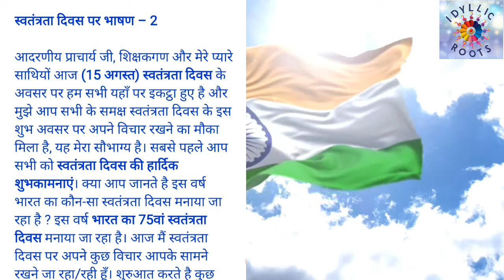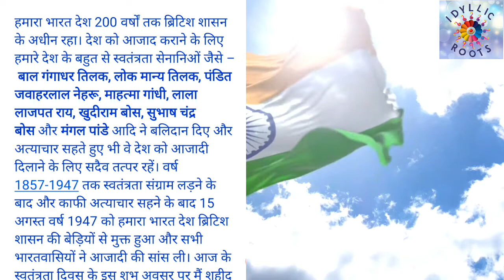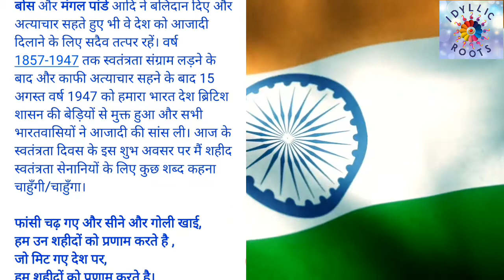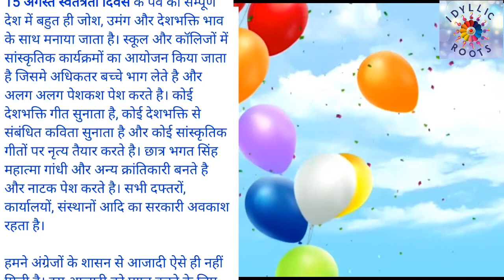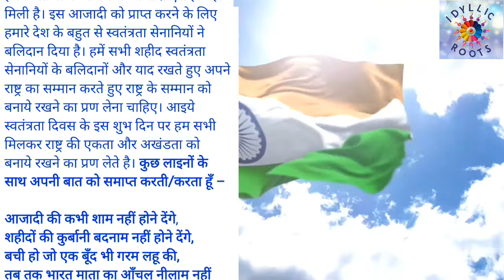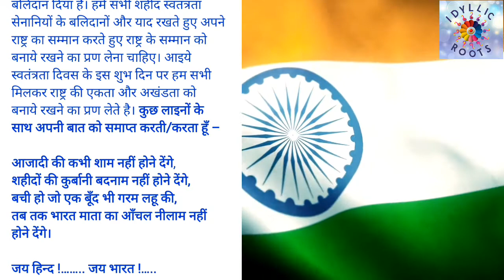Independence Day Speech In Hindi 2021: 15 अगस्त पर जोशीला भाषण -2 | स्वतंत्रता दिवस पर भाषण 2021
Independence Day Speech In Hindi 2021: स्वतंत्रता दिवस पर भाषण 2021 का हिंदी में कैसे लिखना है और 15 अगस्त पर जोशीला भाषण की तैयारी कैसे करें हम आपको बताएंगे। क्योंकि स्कूल, कॉलेज, टीचर्स और संस्थानों में स्वतंत्रता दिवस पर भाषण 2021 (Speech On Independence Day 2021 In Hindi) और स्वतंत्रता दिवस पर निबंध 2021 (Essay On Independence Day 2021 In Hindi) लिखने-पढ़ने का आयोजन किया जाता है। 75वें स्वतंत्रता दिवस (74th Independence Day Speech In Hindi) पर कोरोना के कारण 15 अगस्त स्वतंत्रता दिवस 2021 की थीम (15 August Independence Day Theme 2021) आत्मनिर्भर भारत स्वतंत्र भारत (Aatmanirbhar Bharat Swatantra Bharat) रखी गई है। पीएम मोदी किले से स्वतंत्रता दिवस पर भाषण देंगे (MP Modi Speech On Independence Day) और भारतीय राष्ट्रीय तिरंगा (India National Flag) फहराएंगे। स्वतंत्रता दिवस की हार्दिक शुभकामनाएं (Independence Day 2021 Wishes), स्वतंत्रता दिवस पर शायरी (Independence Day Shayari In Hindi), स्वतंत्रता दिवस पर निबंध (15 August Essay In Hindi), स्वतंत्रता दिवस पर भाषण 2021 (Speech On 15 August In Hindi), स्वतंत्रता दिवस पर भाषण (Independence Day Speech), स्वतंत्रता दिवस निबंध हिंदी (Independence Day Essay In Hindi), स्वतंत्रता दिवस पर निबंध 100 शब्द, 15 अगस्त कोट्स (Independence Day Quotes In Hindi 2021) 15 अगस्त पर भाषण, 15 अगस्त पर भाषण 2021, 15 अगस्त पर निबंध, 15 अगस्त पर निबंध 2021, 15 अगस्त का गाना, 15 अगस्त के गाना, 15 अगस्त पर भाषण हिंदी में, 15 अगस्त पर निबंध हिंदी में, 15 अगस्त 1947 का इतिहास, 15 अगस्त पर शायरी और भी कई सारी वीडियो इस चैनल में उपलब्ध  है। लेकिन स्वतंत्रता दिवस पर भाषण 2021 का हिंदी में कैसे लिखना है और 15 अगस्त पर जोशीला भाषण की तैयारी कैसे करें हम आपको इस विडियो में बताएंगे। आईटीआई रिक्रूट हमेशा आपके लिए आपके काम की वीडियो टाइम टू टाइम लाता रहता है तो इसलिए इस चैनल को जरूर सब्सक्राइब करें जिससे एक भी वीडियो आप से मिस ना हो जाए

💁🏻‍♂️💁🏻‍♀️People also search & Like 👇
IDYLLIC ROOTS

💥 Ginni Kitchen 💥

💥 Idyllic Drawing 💥

15 august independence day speech in hindi,
independence day speech in hindi 2 minutes,
independence day speech in hindi 5 lines